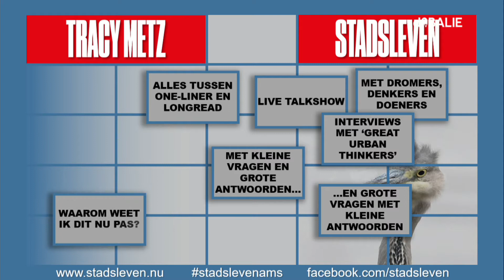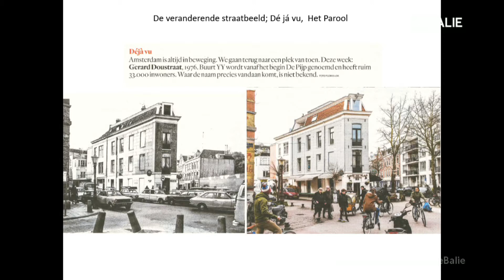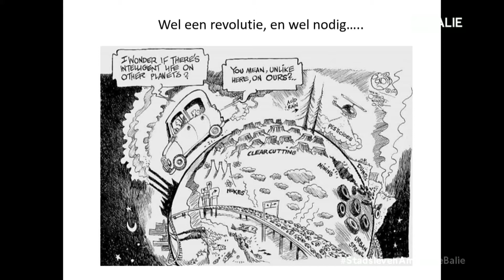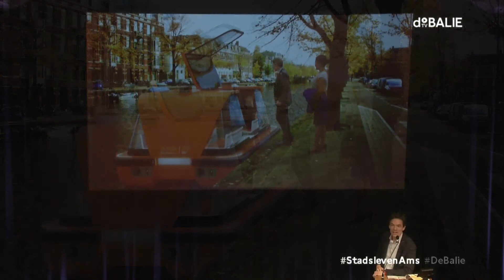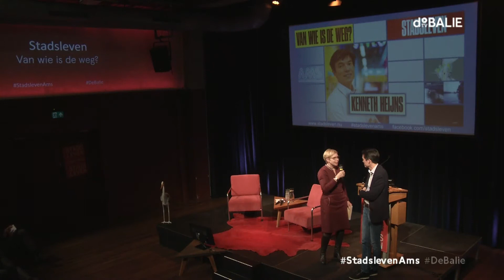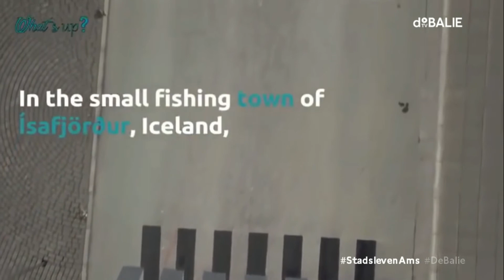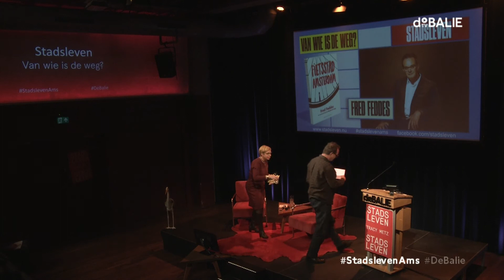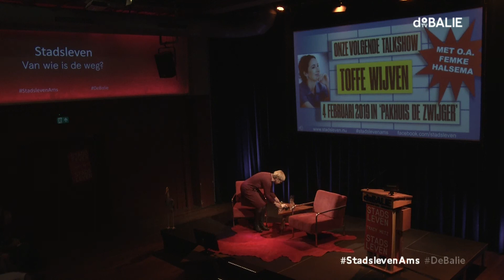Stadsleven: van wie is de weg?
Het is oorlog op het wegdek. Auto’s, fietsen, bussen, scooters, bakfietsen, trams, riksja’s, bierfietsen, allemaal strijden ze om de ruimte op de weg en op het fietspad. Ondertussen veranderen die weg en dat fietspad ook: de ‘shared space’ en de fietsstraat waar de auto te gast is, winnen overal terrein. Van wie is de weg?

Programma:

  Programma:

    Ontwerper van openbare ruimte van Amsterdam Ruwan Aluvihare (‘Mister Fiets’) laat aan de hand van het vernieuwde Leidseplein en het Beursplein en de ‘shared space’ achter Centraal Station zien dat het verkeer veiliger en soepeler kan worden als je álle regels schrapt.

    In Barcelona hebben gemeente en buurtbewoners de handen ineen geslagen om ‘superblokken’ te maken, waarin het autoverkeer naar de randen van de woonwijk wordt verbannen om in het hart van de wijk ruimte te maken voor voetgangers, groen en speeltuinen. Patrick Kappert woont in Barcelona en is intensief betrokken geweest bij de transformatie van zijn eigen buurt tot zo’n ‘superblok’.

En in Amsterdam-West heeft kunstenaar Bert Wouters een manier bedacht om automobilisten tot rust te manen: het 3D fietspad.

    Zoals altijd in Stadsleven toont EYE Film Institute een fragment uit het rijke archief en geeft er toelichting bij.

    Kenneth Heijns, directeur van het Amsterdam Institute for Advanced Metropolitan Solutions (AMS), toont de Roboat, die samen met MIT wordt ontwikkeld. Op het ongeplaveide wegdek van de stad - het water – kan deze onbemande vaartuig drijvende bruggen en podia creëren, vuilnis ophalen, en zowel mensen als goederen vervoeren.

    Fred Feddes, schrijver over stedenbouw en geschiedenis, geeft een sneak preview van zijn nieuwe boek ‘Fietsstad Amsterdam’, dat in april verschijnt. Wist je dat Amsterdam in de jaren zestig eigenlijk afscheid van de fiets had genomen.

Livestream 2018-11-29